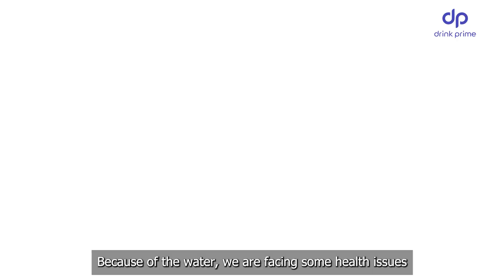FREE Water Quality Testing at Bengaluru apartment | DrinkPrime | Suncity Gloria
Amidst Bengaluru's water crisis, we wanted to restore people’s trust in their water again and support the community as much as we can. That's why we started our WaterSafetyWithDrinkPrime—a free water testing initiative for all Bengaluru residents 😄

Here’s TeamDrinkPrime at Suncity Gloria Apartment Complex, Sarjapur Road- where we conducted a thorough assessment of their water quality.